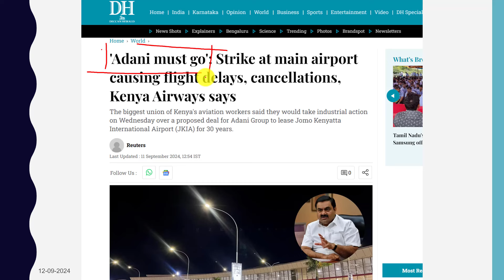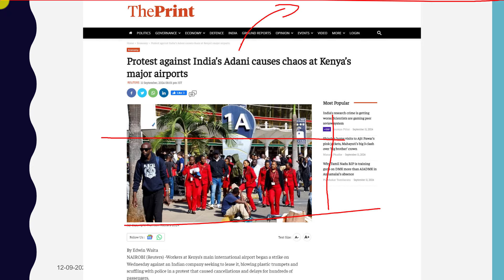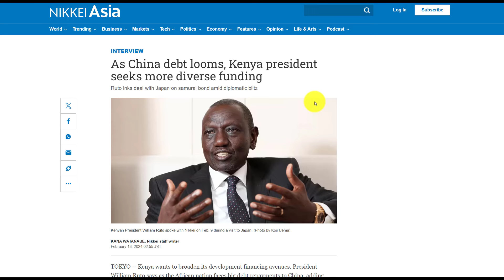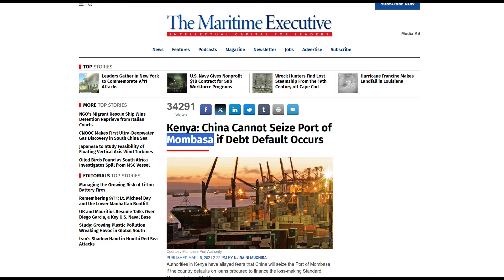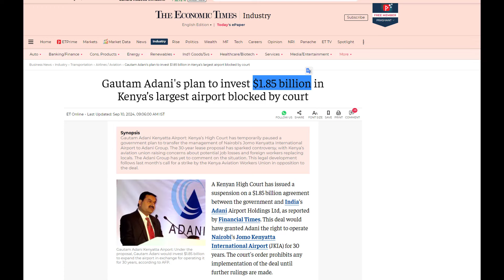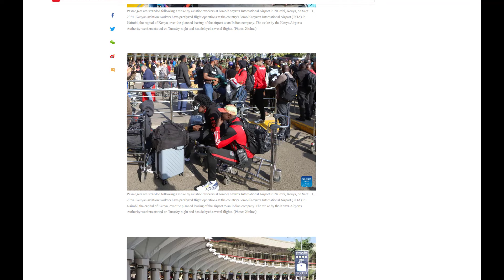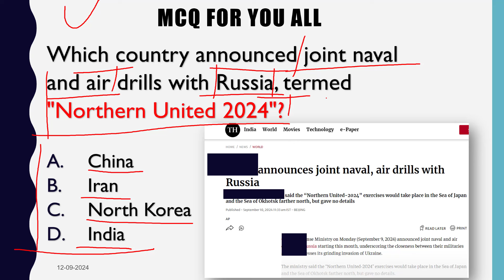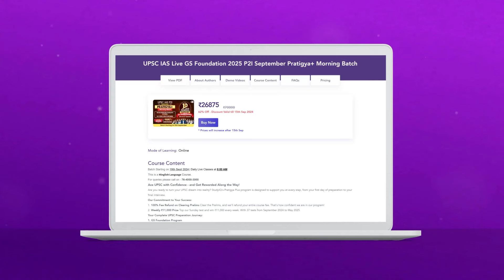GET OUT ADANI Protests go wild in Kenya | Has China Blocked Adani's Airport Takeover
GET OUT ADANI Protests go wild in Kenya | Has China Blocked Adani's Airport Takeover | By Prashant Dhawan

Celebrate Study IQ's 10 Year Journey with a Mega Sale!
Get DOUBLE VALIDITY on all courses along with LOWEST PRICES

UPSC IAS Live GS Foundation 2025 P2I September Pratigya+ Morning Batch